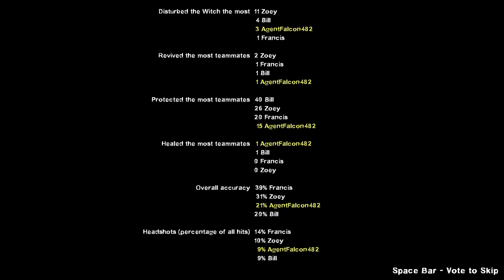Left 4 Dead 2 - Fairfield Fallen Campaign With All 8 Survivors Gameplay (As Louis Read Below)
as many know this campaign is no mercy crash course and death toll combined but the paths are different did not need to have it as a custom campaign i have found a way to remove the shit wipe last stand update to get some maps to work before the valve community ruined l4d2 the campaigns i COULD play 10 of them with raymonds united we stand no crashes bug etc and l4d2 survivors united we stand i was able to play them Redemption 2 being one but can't work with raymonds mod before it did back in 2019 i had all 8 survivors together was fun and great to play that map earned a 10 of 10 great layout also here is a link to what you hate about the update last stand thats all i have to say enjoy this i guess